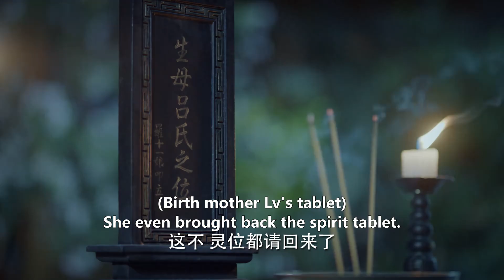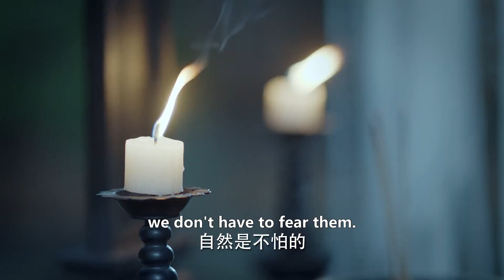Her body was about to ulcerate ?! | The Sword and The Brocade EP23 Clip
Set during the Ming Dynasty, the story revolves around the romance between General Xu Ling Yi and the concubine's daughter Shi Yi Niang, that starts from an arranged marriage. Despite being born with a low status, Shi Yi Niang is extremely assertive and believes that a woman's vision should not be limited to the household. She hopes to rely on her embroidery skills as a ticket to freedom. However, the once esteemed Luo family is in a state of decline. Hoping to save the clan through a marriage alliance, Shi Yi Niang is selected to become the wife of Yongping Duke and great General Xu Ling Yi. Things were not easy for her due to the Xu family's biases towards her. Nonetheless, she manages to win over their trust through her optimism and sincerity. Xu Ling Yi also becomes attracted to her various beautiful qualities such that husband and wife manage to find love after marriage.
Through Xu Ling Yi's support, Shi Yi Niang opens Xian Ling Pavillion to have her own embroidery workshop. Meanwhile, Xu Ling Yi experiences many setbacks as he tries to protect his homeland and improve the livelihood of the people by supporting the lifting of a maritime ban. As they face a crisis that could spell the end for the Xu family, Xu Ling Yi and Shi Yi Niang continue to support each other through thick and thin.

Native Title: 锦心似玉
Drama: The Sword and The Brocade
Also Known As: Brocade Heart Like Jade , Story Of An Illegitimate Daughter , Jin Xin Si Yu , Brilliant Heart Like Jade , Lady Shiyi
Genres: Historical, Mystery, Romance, Drama
Country: China
Episodes: 45
Original Network: Tencent Video
Duration: 45 min.